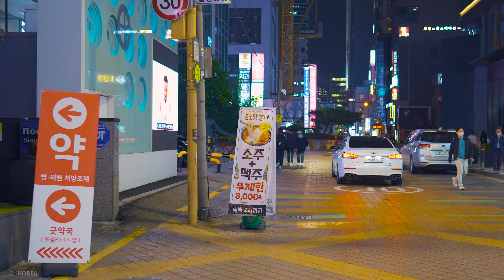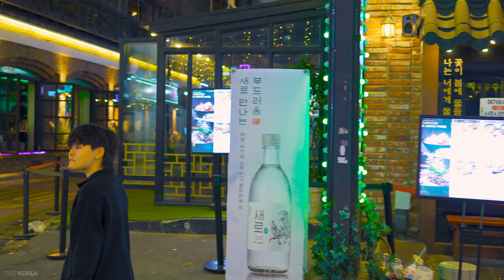4K HDR_강남역 사거리 퇴근시간 강남 직장인분들이 즐겨찾는 포차거리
월요일 퇴근시간에 강남역 사거리 번화가를 걸어 보았습니다. 강남은 언제나 활력이 넘치는 거리인 것 같네요, 많은 기업들과 어학학원들이 몰여 있어서 그 주변에는 많은 상점과 카페와 술집들도 밀집되어 서울에서 홍대와 더불어 언제나 핫 하네요!

I walked on the main street of Gangnam Station intersection during the rush hour on Monday. Gangnam always seems to be a lively street, with many companies and language academies concentrated around it, so many shops, cafes, and bars are always hot in Seoul with Hongdae!

🔅 South Korea Seoul Season : Autumn

🎬 Video shooting date : October 2022

🎧 Audio Quality : Stereo Sounds

🌎 Google Map, Naver Map.